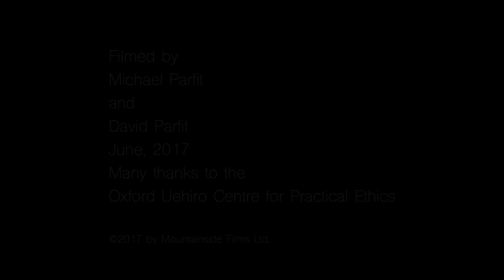Roger Crisp on Parfit, Future Generations and Theory X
In this informal interview with documentary-maker Michael Parfit, Professor Roger Crisp (Philosophy, Oxford) discusses Derek Parfit's contribution to philosophical debates about future generations. He touches upon the non-identity problem, impartiality, the repugnant conclusion, discontinuity and Theory X. Professor Crisp also highlights the porous boundary between practical and theoretical ethics.